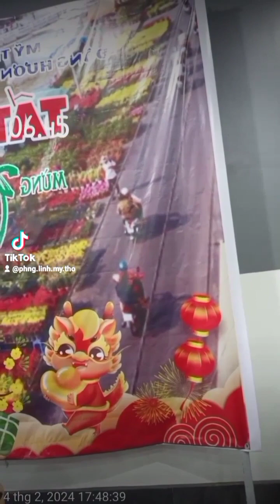6.45 KN 2024